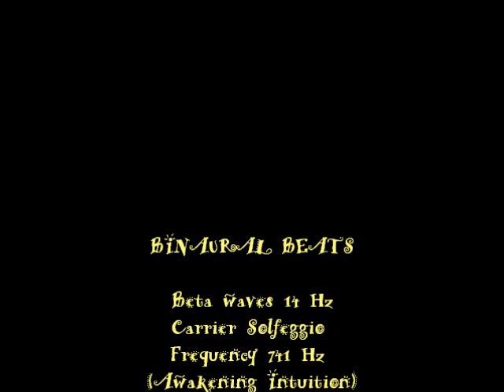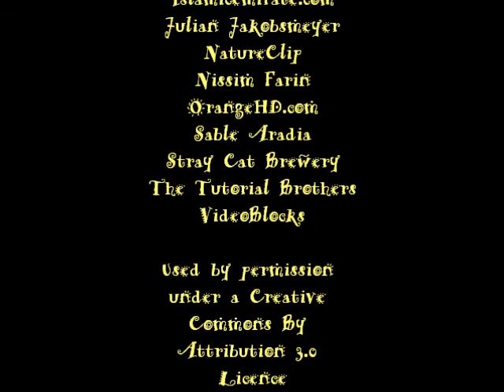Sable - Air Moves Us (Binaural Beats) - 741 Solfeggio, 14 Hz Beta Waves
From the album "Elemental (with Binaural Beats,)" featuring meditation music for each of the four cardinal elements plus spirit, each attuned to a different brainwave frequency (delta, theta, alpha, beta and gamma.)

Though beta waves should improve your concentration and not weaken it, use caution when driving or operating heavy machinery while listening until you know how these tones affect you, and if you have a seizure disorder, use of brainwave entrainment technologies is not advised.  Headphones required.  There is also a version with isochronic tones available that does not require headphones.

Intended for use with my book "The Witch's Eight Paths of Power" or as a supplement to my streaming video class series on "Eight Paths of Power - Trance" Listen as quietly as you like.

Instruments used: Agate wind chimes, belly dance shawl, metal wind chimes, Tibetan temple bells, vox, wood flute.

Nature sounds:  desert winds and bird calls.

Binaural Beats:  beta waves 14 Hz for concentration, focus and visualization.  Carrier (Solfeggio) frequency:  741 Hz (awakening intuition).

Brainwave entrainment:  Levels of consciousness are determined by brainwaves.  Changing consciousness, and therefore, your dominant brainwave type, happens all the time.  The key for magickal or meditation practice is learning how to do this at will.   Brainwave entrainment uses an external rhythmic stimulus to synchronize brainwaves and thus induce the desired state of consciousness.

Binaural beats:  Two tones close to each other will induce a response in the brain equivalent to the difference between them.  The brain reacts to the subsonic tone in between.  These rhythms are known as binaural "two sound" beats.  Headphones (or a really brilliant surround sound system with speakers at opposite ears) are necessary to make use of these frequencies because it is essential that the brain create its own response by reacting to the difference between these two tones.  This is a form of *auditory or rhythmic driving* as a method of trance induction.

Solfeggio frequencies:  Solfeggio frequencies are generated by numerology through the use of the Preston Toroidal Scale. which is a scale of nine tones rather than eight.  It is believed that they were used in Gregorian and Sanskrit chants to impart spiritual blessings during religious/spiritual ceremonies.  Modern New Age proponents believe that the vibrations produced by these frequencies have certain effects upon our bodies and spirits.  I use Solfeggio frequencies as my carrier frequencies for the binaural beats and isochronic tones I have embedded in this music.

"Air Moves Us" was written in inspiration of the cardinal element "Air" around a Solfeggio frequency of 741 Hz, for awakening intuition, and a binaural beat of 14 Hz beta waves,) designed for concentration, focus, communication and visualization.

Age of Rockets Production and Design
Alunablue.com
Digital Meals
Footage Island
FootageCrate
IgniteHD.com
Islamicemirate.com
Julian Jakobsmeyer
NatureClip
Nissim Farin
Stray Cat Brewery
Toobstock
The Tutorial Brothers
VideoBlocks

Most of these video creators have channels on YouTube and I urge you to explore their beautiful work!

Sable's Pagan books: